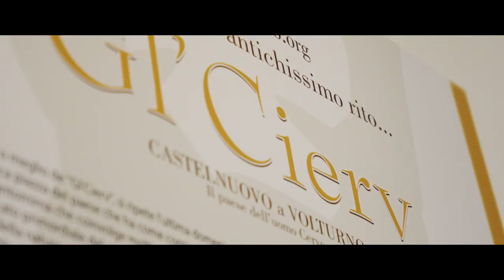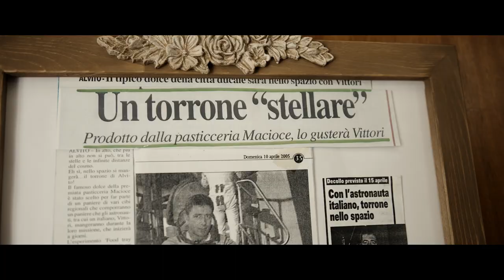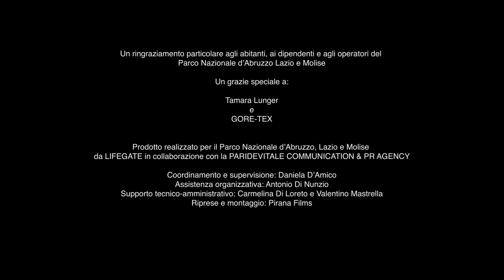Il Parco nazionale d’Abruzzo, Lazio e Molise attraverso i suoi volti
In occasione dei suoi primi 100 anni, abbiamo fatto un viaggio nel Parco nazionale d’Abruzzo, Lazio e Molise, alla scoperta dei suoi 24 paesi, dei volti, dei territori che raccontano di conservazione e convivenza. Siamo in uno dei parchi nazionali più “anziani” d’Italia, fondato nel 1922, che sta per compiere un secolo di storia.

Il Parco è casa per gli animali, per le piante, con specie uniche al mondo, ma anche per le persone. È questa una delle sue caratteristiche: l’essere umano non è fuori dai suoi confini, come succede con i famosi Parchi nazionali americani, ma è parte integrante di questa storia in continua evoluzione.

Una storia centenaria che parla di natura, di conservazione, di popoli e tradizioni. Cento anni in cui animali, persone e natura si sono fusi e modellati a vicenda, dando vita a un luogo unico in cui la convivenza tra tutti questi elementi è armoniosa e pacifica.

Lo testimoniano le persone che abbiamo incontrato nel nostro viaggio all’interno di tutto il Parco, attraverso i suoi 24 comuni, che ci ha permesso di conoscere questo territorio attraverso le storie di chi dedica la propria vita e la propria professione alla sua protezione.

Abbiamo incontrato i guardiaparco, che ci hanno accompagnato in ogni nostro spostamento e ci hanno raccontato i segreti della natura e dei suoi abitanti. Abbiamo ascoltato biologhe che ci hanno spiegato il valore del monitoraggio e del lavoro scientifico sul campo e fatto capire l’importanza dei programmi di conservazione.

Abbiamo conosciuto gli abitanti che sono cresciuti ascoltando gli ululati del lupo o guardando i cervi passare sotto la finestra, che ci hanno fatto sognare la vita nel Parco. Siamo stati ospiti da pastori e artigiani che ci hanno svelato mestieri antichi, da allevatori e agricoltori che ci hanno fatto assaporare la tradizione. Tutte persone profondamente innamorate del proprio territorio e che condividono lo stesso obiettivo: mantenere e assicurare un futuro a questa “casa”.

Geograficamente il Parco nazionale d’Abruzzo, Lazio e Molise si divide in tre versanti, corrispondenti alle regioni che porta nel suo nome. Viaggiando nel Parco, però, ci si rende conto che i confini regionali vengono meno, il confine è solo uno: quello esterno dell’area protetta. Si tratta di un territorio che condivide i princìpi, gli sforzi di conservazione, il lavoro delle persone, al di là dei confini. C’è un senso di unione nel nome della sopravvivenza della natura e della storia di questo posto.

Ogni regione custodisce peculiarità che rendono ogni versante unico. E questo è stato possibile proprio grazie alla collaborazione dei 24 comuni del Parco. Ogni paese e borgo racconta la sua storia legata al territorio e alle sue tradizioni, rappresentando un tassello fondamentale nel mosaico.

I Parchi non sono solo confini dove si chiude dentro la natura. I Parchi sono luoghi aperti di accoglienza. I Parchi sono casa.

Questo racconto è diventato un longform, a cura di Camilla Soldati, pubblicato su lifegate.it: